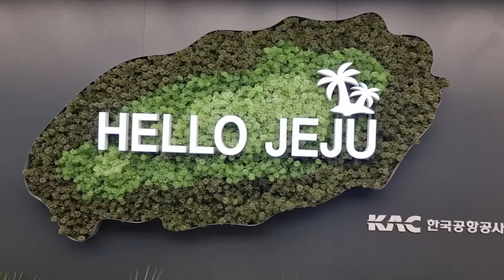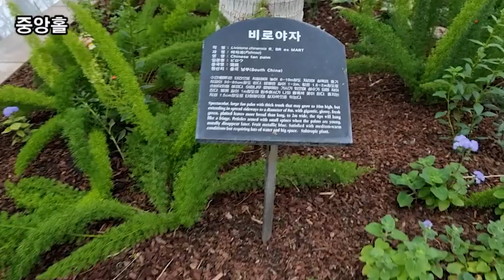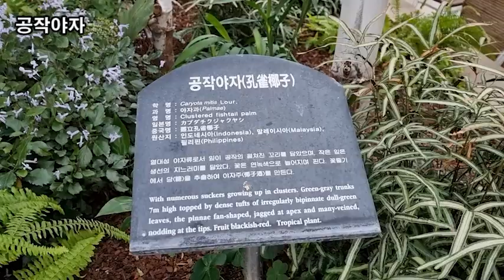랜선힐링여행, 제주여행, 중문관광단지 동양 최대 여미지 식물원 제2탄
이태리정원
프랑스정원
여미지 식물원
중앙홀
공작야자
벤자민고무나무